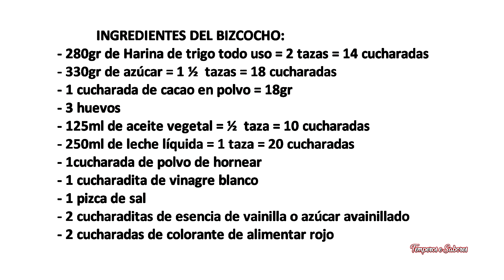TORTA REDVELVET DECORADA Y SIN HORNO Versión Corta MUY FÁCIL PREPÁRALA TE ENCANTARÁ.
Enamora a tu familia preparando en casa la deliciosa Torta Red Velvet y en este caso no necesitas de tener horno para hacerla, así que manos a la obra y prepara esta delicia para que todos se deleiten.
INGREDIENTES DEL BIZCOCHO:
- 280gr de Harina de trigo todo uso = 2 tazas = 14 cucharadas
- 330gr de azúcar = 1 ½  tazas = 18 cucharadas
- 1 cucharada de cacao en polvo = 18gr
- 3 huevos
- 125ml de aceite = ½  taza = 10 cucharadas
- 250ml de leche líquida = 1 taza = 20 cucharadas
- 1cucharada de polvo de hornear
- 1 cucharadita de vinagre blanco
- 1 pizca de sal
- 2 cucharaditas de esencia de vainilla o azúcar avainillado
- 2 cucharadas de colorante de alimentos rojo
INGREDIENTES DE LA CREMA:
- 60gr de mantequilla = 3 cucharadas
- 450gr de queso crema = 22 cucharadas
- 200gr de azúcar glass = 12 cucharadas
- 1 cucharadita de esencia de vainilla o azúcar avainillado

PREPARACIÓN:
Engrasar y enharinar 1 molde de 20 cm de diámetro.
Mezcla la leche con el vinagre y reserva. Tamiza y mezcla la harina, el cacao en polvo, la sal y el polvo de hornear. Aparte batir los huevos y el azúcar hasta lograr una mezcla cremosa. Agregar el aceite y seguir batiendo. Agrega la harina poco a poco alternándola con la leche y mezcla bien hasta integrar completamente, agrega el colorante rojo y la esencia de vainilla. Coloca la mezcla en el molde.
SI LA HACES AL HORNO: Lleva al horno precalentado a 180°C. y hornea por 30-35 minutos o hasta que al insertar un palillo en el centro, éste salga limpio. Retiramos del horno.
SI LA HACES EN LA COCINA A BAÑO MARIA: Tapamos el molde con una tapa hermética o con papel de alumínio y llevamos al baño maria en una olla con agua tapada y dejamos cocinar durante 60 minutos, retiramos de la olla, desmoldamos en tibio y dejamos enfriar.
PARA HACER LA CREMA: Bate bien la mantequilla con el queso crema. Cuando los integres, agrega poco a poco el azúcar glas y la esencia de vainilla y mezcla muy bien.
Corta el bizcocho horizontalmente en 2 o 3 partes lo que desees antes de colocar la crema. Aplica una capa de crema en la primera parte de bizcocho. Coloca con cuidado la otra parte del bizcocho y si cortaste en 3 partes agrega otra capa de crema, coloca la otra parte y cubres con el resto de la crema. Decora con lo que gustes y estará lista, buen provecho.